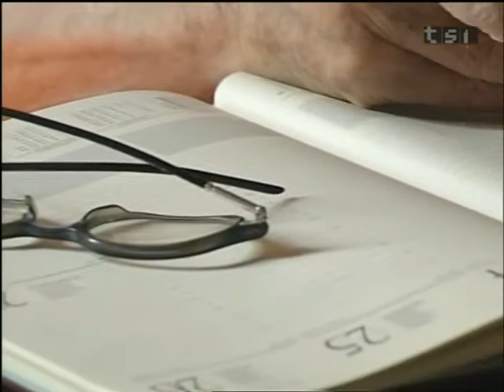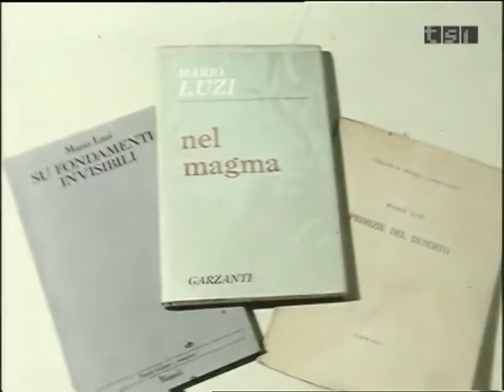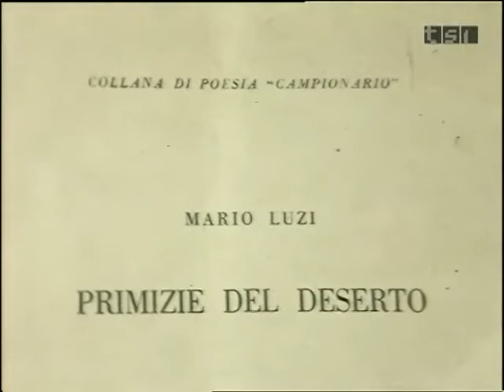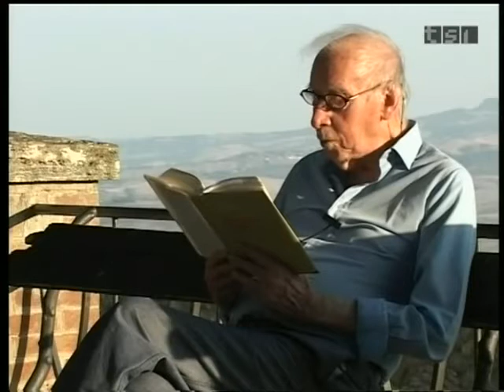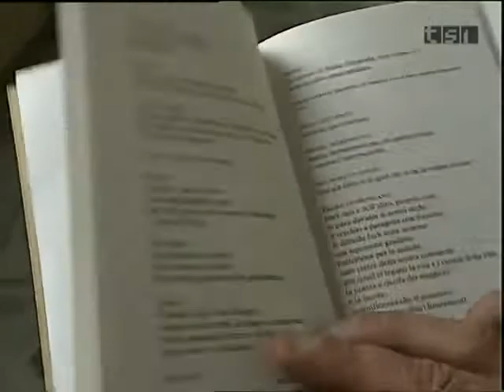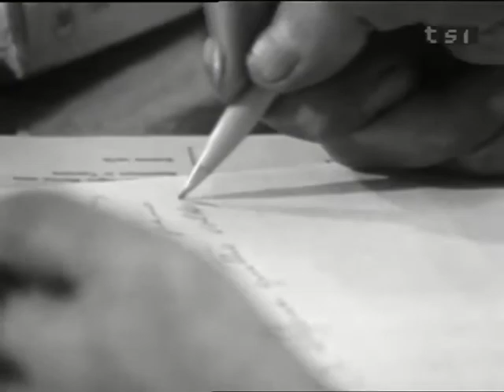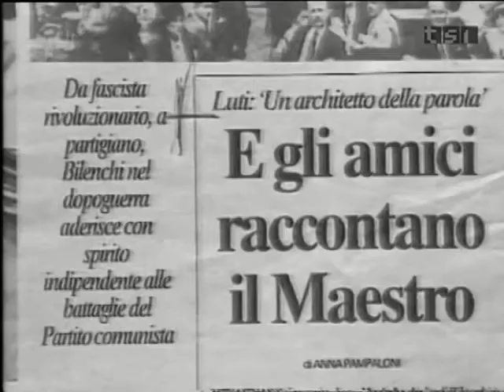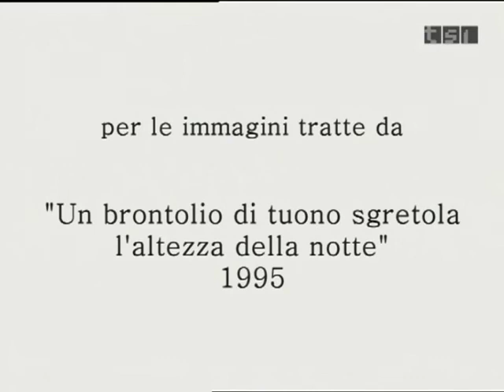Mario Luzi "Nel giusto della vita"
TSI (RTSI MULTIMEDIA) Un omaggio della televisione svizzera di lingua italiana, realizzato con materiale di archivio. A cura di Davide De Nigris. In collaborazione con Paolo Andrea Mettel. Montaggio Marco Bielli. Sonorizzazione Mauro Pessina.